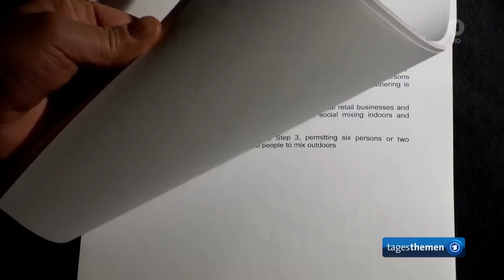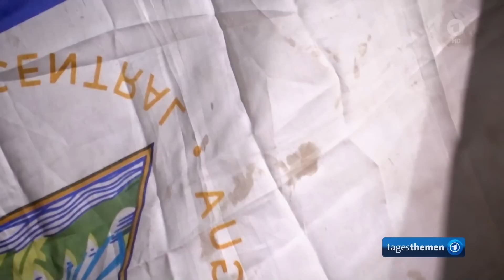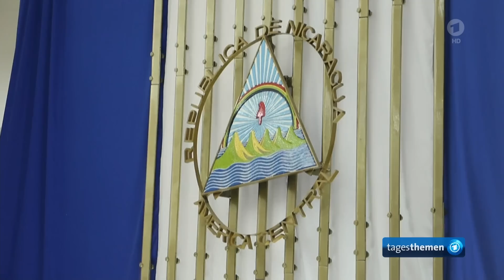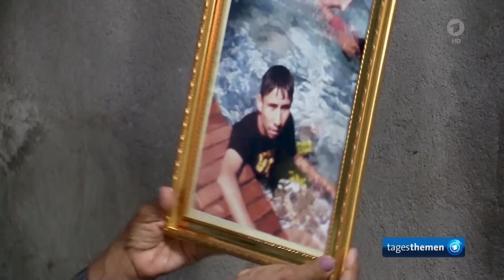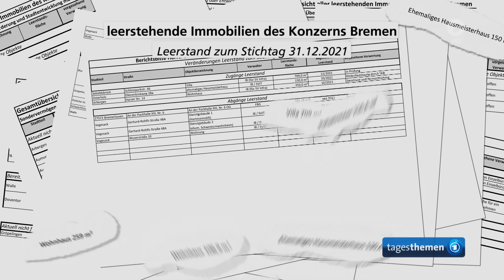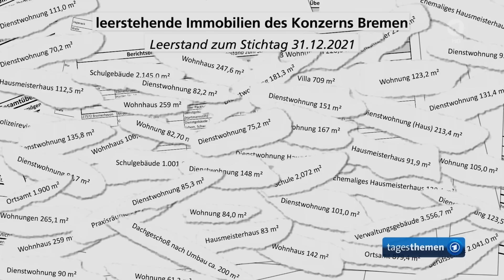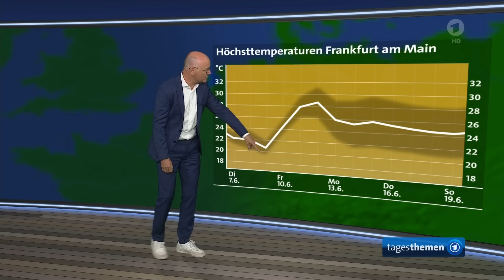tagesthemen 23:15 Uhr, 06.06.2022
Themen der Sendung: Misstrauensvotum gegen Großbritanniens Premier Johnson scheitert, USA laden zu Amerika-Gipfel in Los Angeles, Weitere Meldungen im Überblick, Wohnungsnot: warum in Bremen Immobilien leerstehen